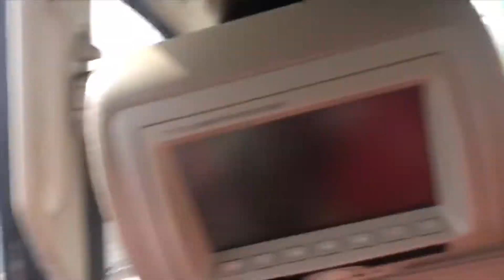Family bonding in the beach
July 3, 2020
Woke up 4am to go to the beach
Vitamins sea for kids😊
We plan to catch clams here but some of the public beach are still close.. but one thing is for sure kids did have a wonderful day🌈 its their 1st time to go outside after the lockdown here in uae.